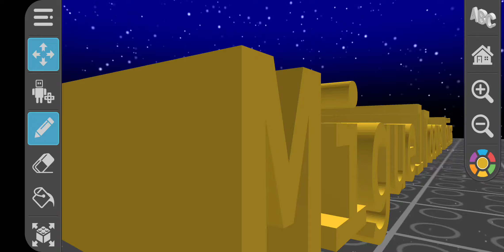MiguelToons Movies Logo